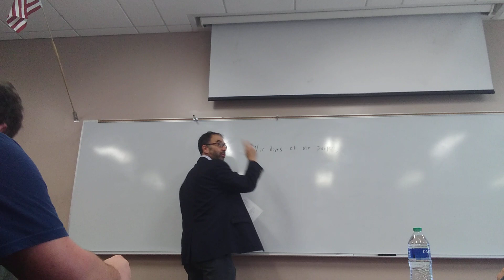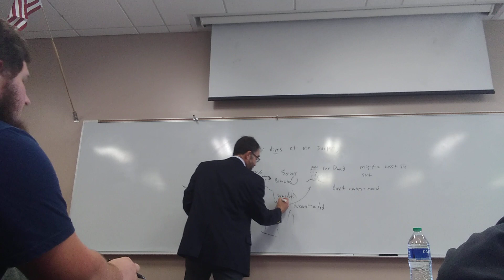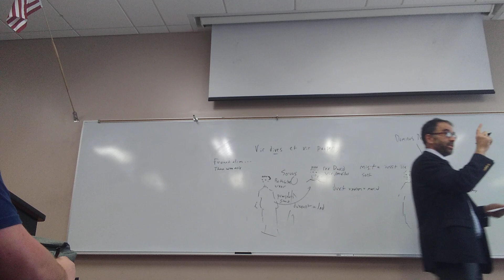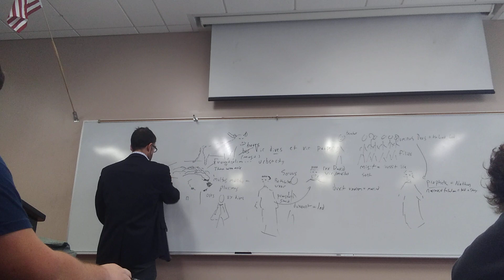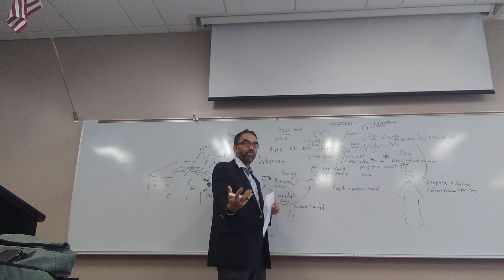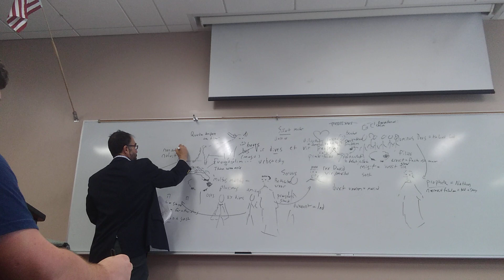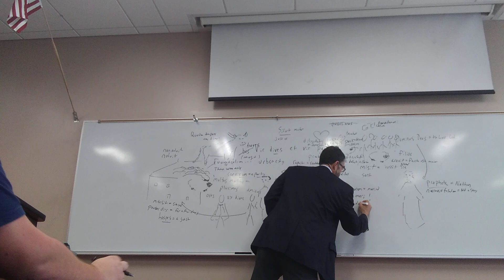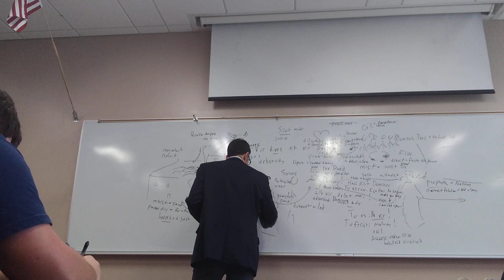P2 Vir pauper et vir dives 01